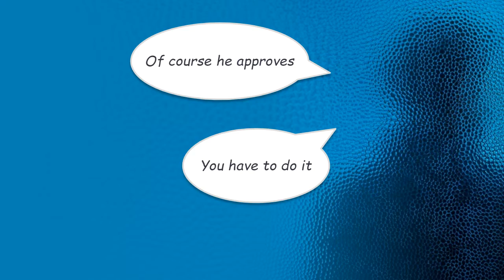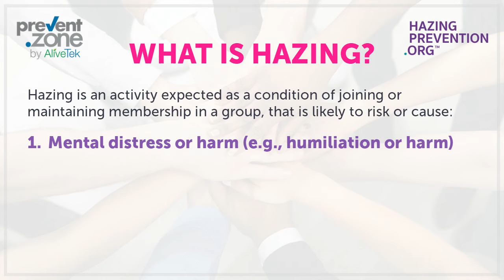You Are Not Alone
Hazing can happen in any group! This video is excerpted from Hazing Prevention: It's Everyone's Responsibility™ Creative and Performing Arts Edition. This 30-minute online course builds upon what students learn in Hazing Prevention 101. Tailored to the unique perspectives of the student involved in band, drama, choir, or any other performing art or creative art group. The course helps them recognize the signs of hazing; reviews hazing laws and the effects of hazing, and encourages students to take action to stop hazing before it starts!